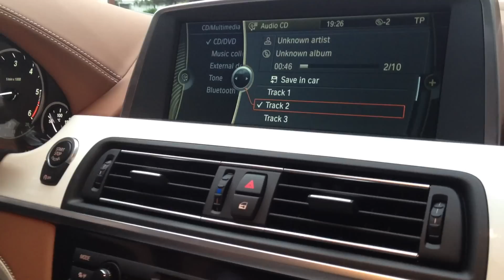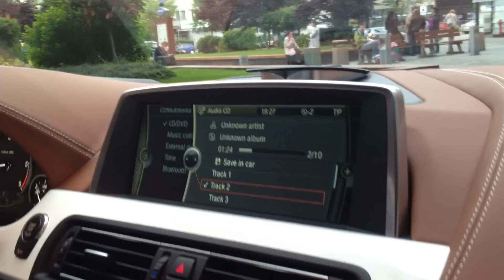BMW 640d Gran Coupe - spotted in Bucharest - interior